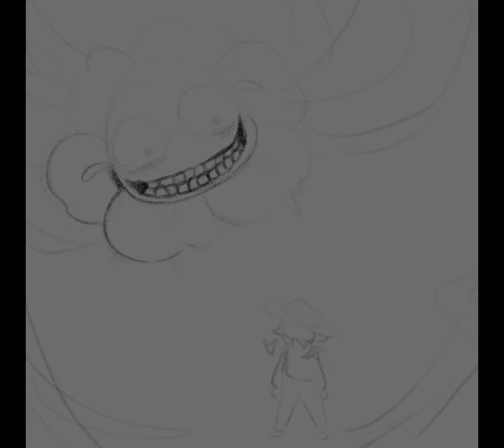Flowey Neutral Fight (UTY SPOILERS) (Timelapse)